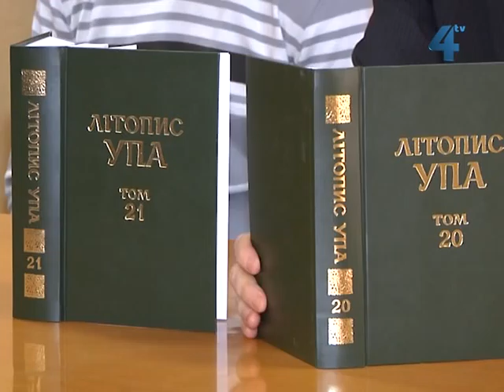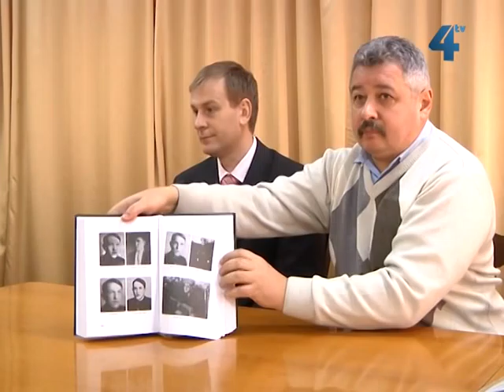У Тернополі перезнтували "Літопис УПА"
Нові томи видавництва "Літопис УПА" презентували сьогодні у Тернополі. Видання стосуються національно-визвольної боротьби 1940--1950 рр. на теренах сучасної Тернопільщини. Презентували громадськості окремий збірник документів та матеріалів присвячений діяльності Української повстанської армії у тернопільській воєнній окрузі "Лисоня".